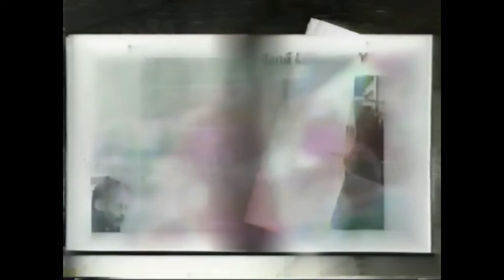CBC The National Promo Early 2000s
CBC News promo from the 2000s